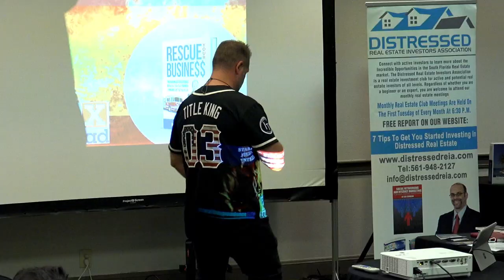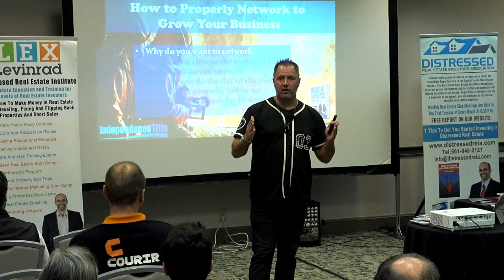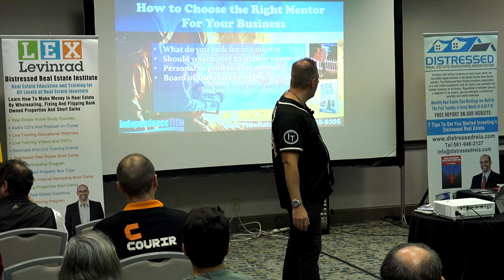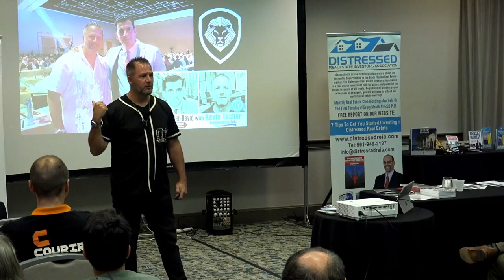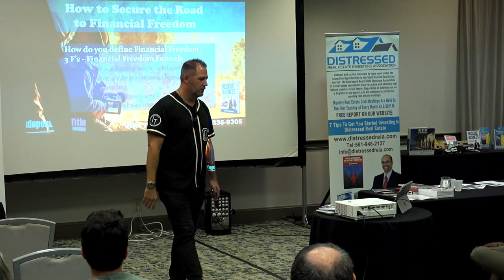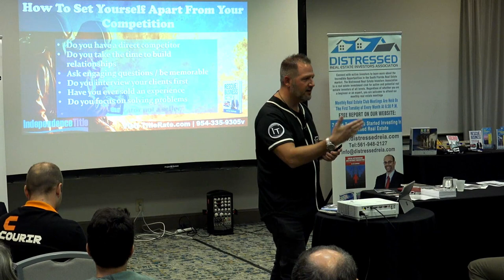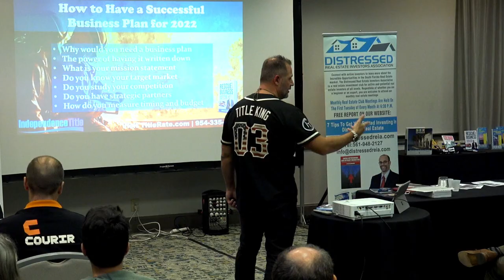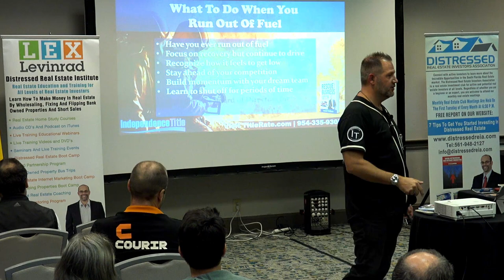The Secret Path: Firefighter's Rise to 7-Figure Success | Kevin Tacher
Embark on 'The Secret Path: Firefighter's Rise to 7-Figure Success' with Kevin Tacher! 🚒💼 Join Kevin as he unveils the inspiring journey of a firefighter turned entrepreneur who defied the odds to achieve remarkable success. Discover the hidden strategies, untold stories, and invaluable lessons learned along the way. Whether you're seeking motivation, insights, or actionable tips for your own path to success, this discussion is a must-watch. Don't miss out on Kevin Tacher's illuminating insights into the extraordinary journey of a true hero turned business leader!

Kevin Tacher, Founder, and CEO of Independence Title and Best-selling Author of Rescue Your Business: The Business Strategies of a Firefighter Turned 7 Figure Entrepreneur

In business, you want the kind of person who is trained and willing to run into a blazing, five-alarm fire to rescue you, your family, and your business.
Would you seize the opportunity to have that person BEFORE the burning building ever caught fire?

If you want to prevent getting caught in the flames or if you are in need of a lifeline for your business, Kevin Tacher and his book Rescue Your Business are the absolute perfect fit. Firefighters leave no one behind, and Kevin, a former firefighter turned seven-figure entrepreneur, is your oxygen, your ladder, and your lifesaver!

We are going to cover the following topics:

1. How to properly network to grow your business
2. Choosing the right mentor
3. How to plan for a stormy season
4. How to secure the road to financial freedom
5. How to set yourself apart from your competition
6. How to become a master at what you do
7. How to have a successful business plan
8. Building your real estate dream team
9. What to do when you run out of fuel